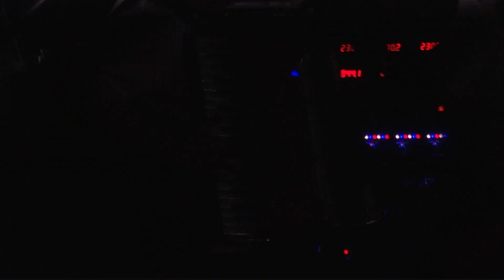Festival del Lago Andresito 2023 - Carlos Malo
Video realizado por nuestra productora de un show en vivo
Festival del Lago Andresito 2023 - Uruguay